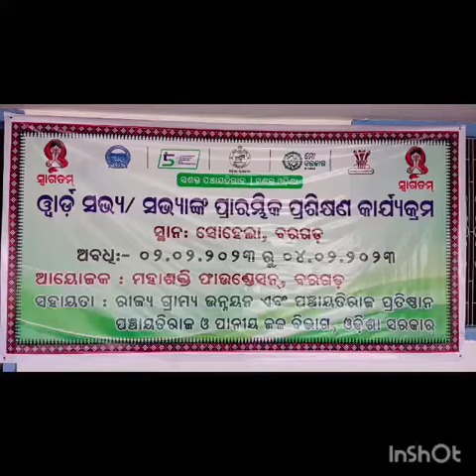Training to PRI members